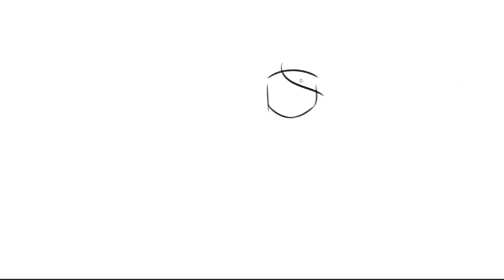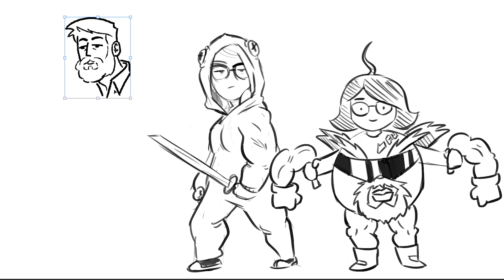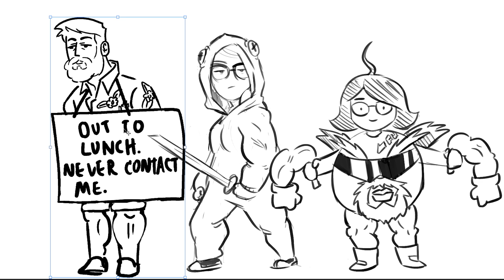Halloween Costume Party 2019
Nathan, Julia, and Karina design Halloween costumes for each other on this episode of Drawfee Beans.